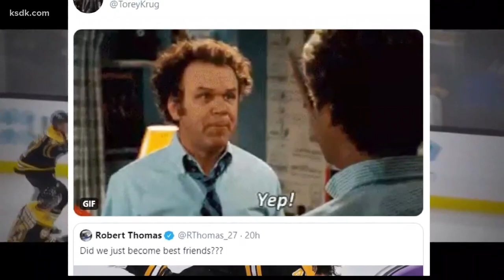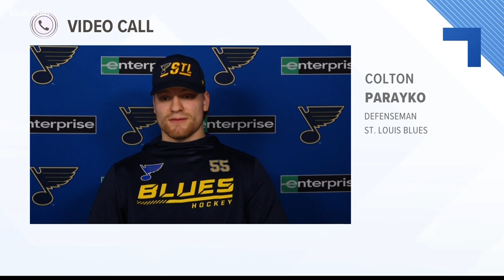Torey Krug fitting like a glove for the Blues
Krug and the Blues look to be the perfect marriage.